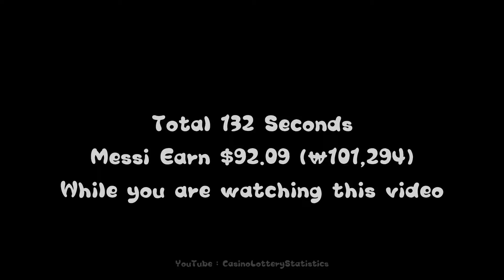Messi Salary 2014 Messi Take a Nap 1 Hour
Messi Salary 2015 Counter
Copyright ⓒ 2015 CasinoLotteryStatistics
(1920 x 1080 HD Support)

Messi Salary 2015 Messi Pick Up Coin in 5 Seconds
Messi Salary 2015 Messi Take a Nap 1 Hour
Messi Salary 2015 Messi Take a Sleep 8 Hour

Messi Salary 2014 Counter
Messi Salary 2014 Messi Pick Up Coin in 5 Seconds
Messi Salary 2014 Messi Take a Sleep 8 Hour

메시 연봉, 메시가 5초 동안 동전 줍는 시간에 버는 돈
메시 연봉, 메시가 1시간 동안 낮잠 자는 시간에 버는 돈
메시 연봉, 메시가 8시간 잠 자는 시간에 버는 돈